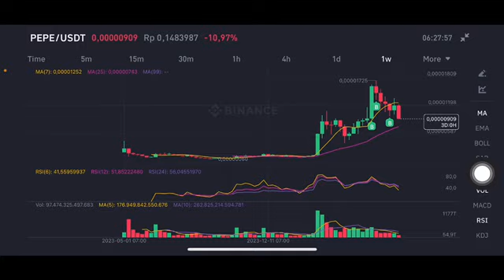PEPE COIN NEXT MOVE | PEPE CRYPTO PRICE PREDICTION | PEPE COIN PRICE ANALYSIS